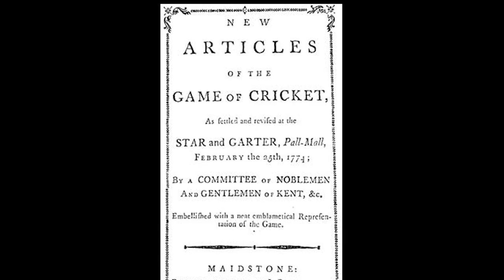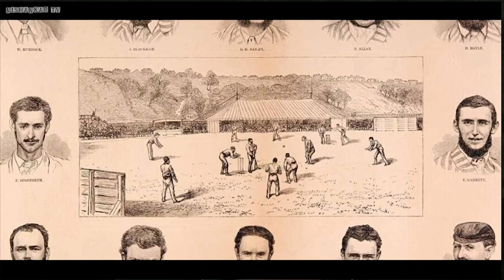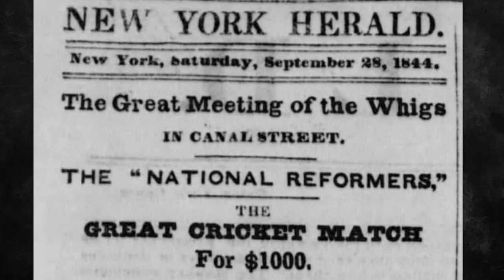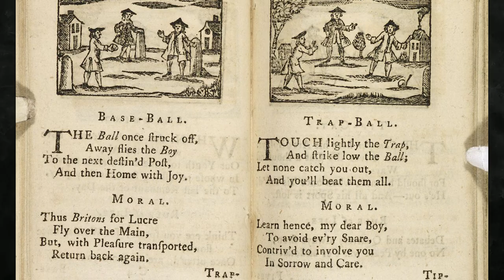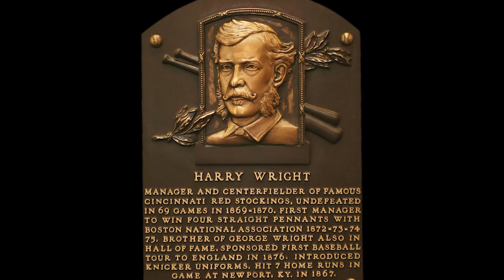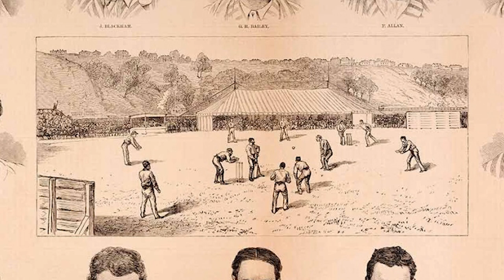Why the Yanks don't play Cricket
Cricket one of the world's most popular games, is small in the United States. In America, the bat and ball game that dominates is Baseball, but it wasn't always that way. In fact Cricket was played there first and was in the early years of the nation more popular then baseball, right up until the 1850's and had some big fans like George Washington, Benjamin Franklin and Abraham Lincoln, but the sport declined following the Civil War and never recovered, but why?

This video examines why the Yanks don't play Cricket.